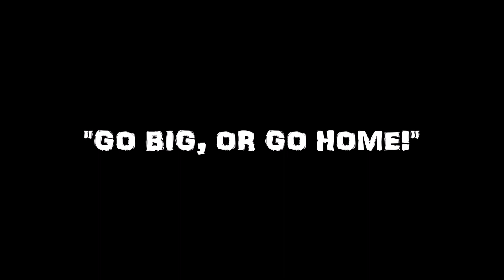Moonlight High School (Episode 17: Go Big, Or Go Home!)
Written By: Moonlight Mimi

Taylor learns the value of getting to succeed at Moonlight High, and so will the class of 2021.

"Psychedelicacy"
Performed by Doug Maxwell

"Nothing's Like Home" ('Moonlight High School' Theme)
Performed by Elias Naslin featuring Frigga

"The Pass"
Performed by Prozody

"The Diary"
Performed by Johannes Bornlof

"Hope"
Performed By: Indigo Days

"Dizzying Highs"
Performed by Tape Machines featuring Eyre

"Endeavour"
Performed by Jakob Ahlbom

2021 Moonlight Productions